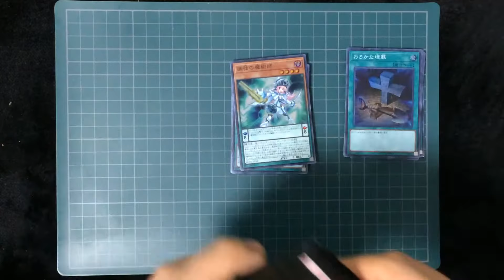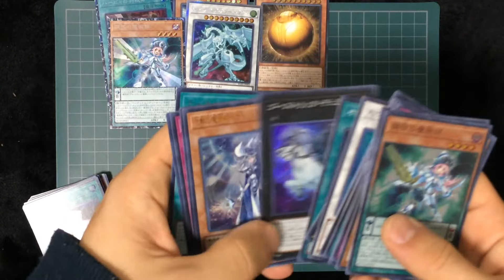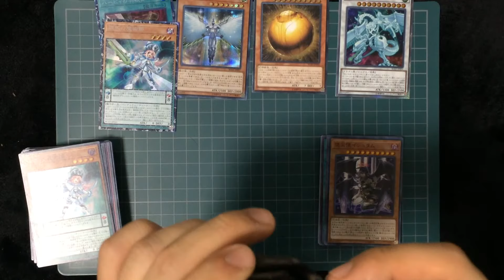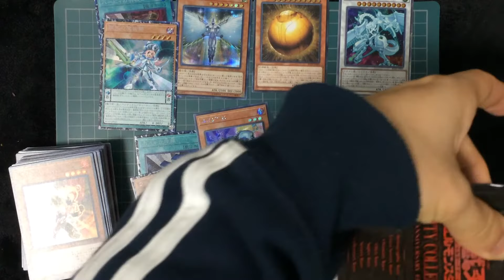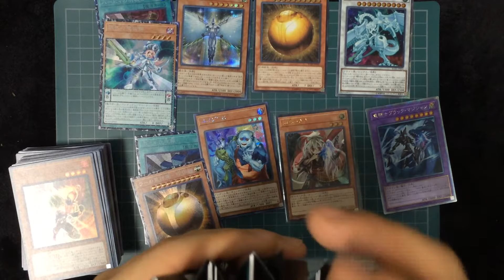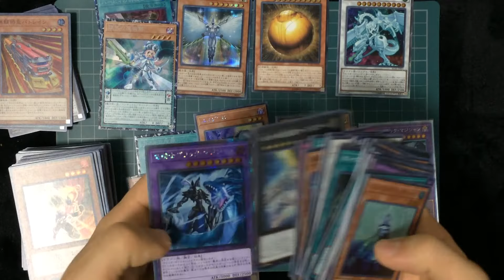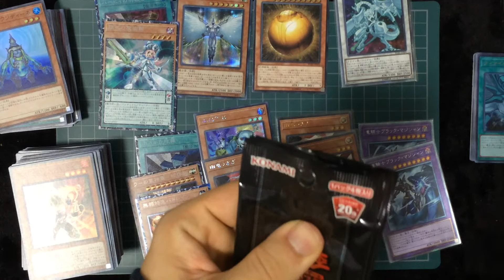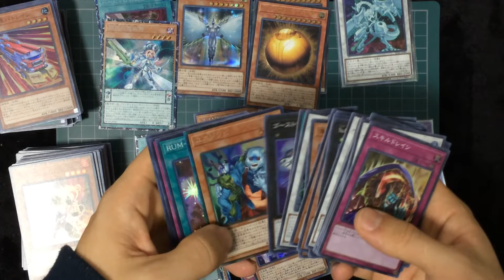【遊戯王】レアリティコレクション/RARITY COLLECTION- 20th ANNIVERSARY EDITION -(RC02) (開封)